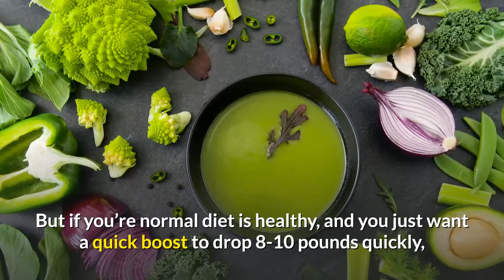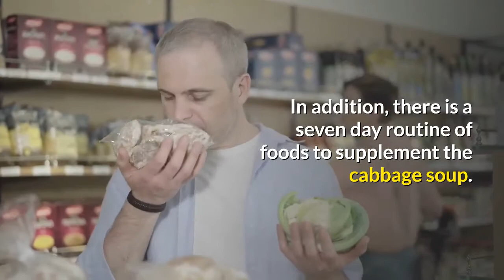Top 10 Healthy Foods Cabbage Soup Diet for Weight Loss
Lose Weight: Burning Calories Made Easy. .If you have just a little weight to lose and want to take it off fast, check out the top 10 healthy foods on the cabbage soup diet for weight loss. (say, so you can fit into those great pants for your cousin’s wedding), there are several diets that you can use.

Most of these wouldn’t be recommended for long-term weight loss, as they substantially restrict your intake of some essential nutrients, so using them habitually may not be healthy. But if your regular diet is healthy and you want a quick boost to drop 8-10 pounds quickly or kick off a new diet with a bang, the Cabbage Soup Diet works.

The cabbage soup diet has been around for nearly 30 years. It’s based on the notion that your body uses more calories to digest cabbage than the amount it derives from it. It’s a so-called ‘negative calorie diet’ and includes many foods that, like cabbage, are high in fiber and very low in calories.

What else is the base of the cabbage soup diet? Cabbage soup. There are several recipes for cabbage soup available. The soup is made with onions, peppers, mushrooms, carrots, cabbage, celery, and spices to taste. You’ll eat the soup daily—as much as you want.

In addition, there is a seven-day routine of foods to supplement the cabbage soup.

Day One: All the fruit you want (except bananas) and all the soup you want. No caffeinated beverages or sodas. Drink only water, tea, and strawberry juice.

Day Two: Eat all your vegetables, but avoid dried beans, peas, and corn. Eat veggies raw, fresh, or cooked. No fats, no sauces, no butter. At dinner, you may have one baked potato with butter—and all the cabbage soup you want!

Day Three: Eat all the fruits and veggies you want from days two and three—but no baked potatoes.

Day Four: Bananas and skim milk—yes, all the skim milk you want plus up to eight bananas, along with—you guessed it—all the cabbage soup you want.

Supper black ice cabbage soup diet recipes.
Day Five: Eat ten to twenty ounces of beef (or skinless chicken or broiled fish). Drink at least 10 glasses of water, and eat up to six fresh tomatoes. (if you substitute for the beef today, you may not tomorrow.)
Day Six: Eat all your desired beef, vegetables, and cabbage soup. No baked potato. Lots of leafy green vegetables.

Day Seven: You can have all the unsweetened fruit juices, brown rice, and vegetables that you want—and at least one bowl of soup.

That’s it. Remember—this diet is NOT recommended for long-term weight loss or use. It doesn’t contain enough complex carbohydrates to be healthy for longer than a few days. But if you need a jump-start or a quick fix, it’s an excellent way to pick up the pace for a week.

00:00 Intro
0:22 Healthy, but if your regular diet is healthy.
0:57 What else is cabbage soup? There are several recipes.
1:14 Much of it as you want. In addition, there is a seven-day routine.
1:33 On day two, eat all the vegetables you wish but avoid dried beans.
2:08 Cabbage soup you want on day 5, eat 10 to 20 ounces of beef.
2:33 Vegetables Day 7, you can have all the unsweetened.
2:51 Enough complex carbohydrates to be healthy for longer than a few days.